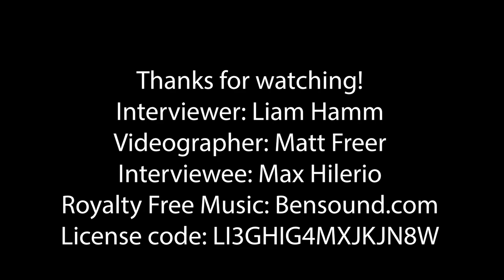Video Interview Slideshow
For this assignment, I talked to ASU freshman Max Hilerio, who is a journalism major at the Walter Cronkite School of Journalism and Mass Communication at ASU's Downtown Phoenix campus. My partner, Matt Freer, and I asked Max what he liked most and least about Arizona State University. In addition, I added 7 photos of buildings, walkways, and other structures from around ASU's Downtown Phoenix campus to visualize the campus that Max describes. The images reflect what Max says by displaying the beauty of the campus as well as its subpar maneuverability from a student's perspective.